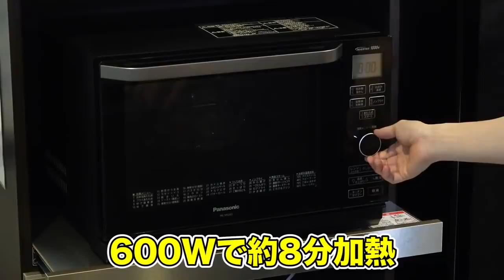【料理】草彅剛！簡単絶品時短カレーに挑戦！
「LOVE POCKET FUND」（愛のポケット基金）
詳しくはこちらのURLよりご確認下さい。

慎吾がYouTubeを始めたよ！